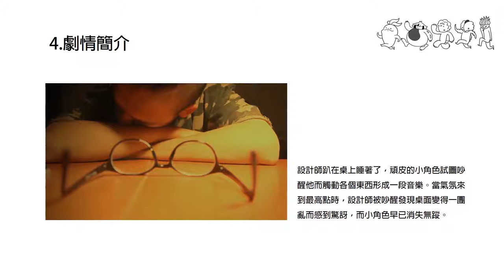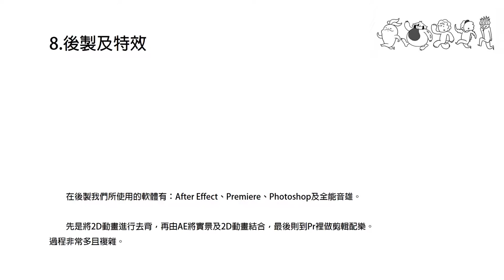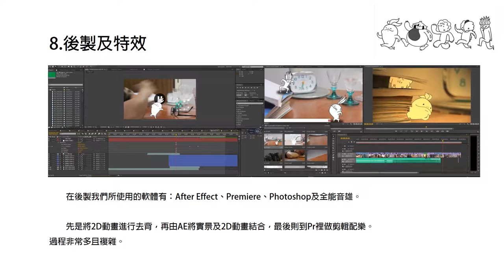1-107-08-佳作-003_設計群_國立斗六高級家事商業職業學校_Wake Up!